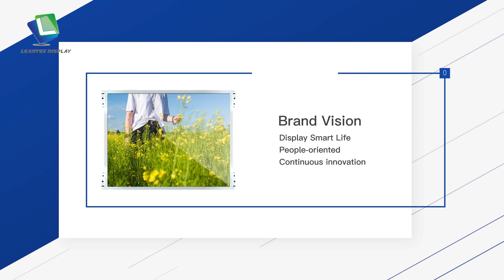HIGH BRIGHTNESS 1000NITS 10.4 INCH XGA TFT LCD MODULE